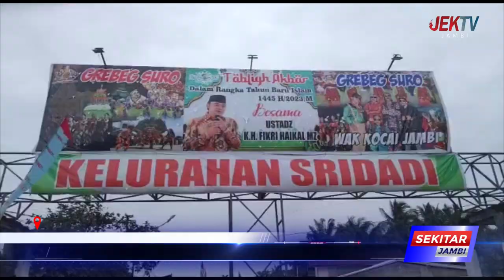BUPATI FADHIL APRESIASI PELESTARIAN BUDAYA WARGA SRIDADI